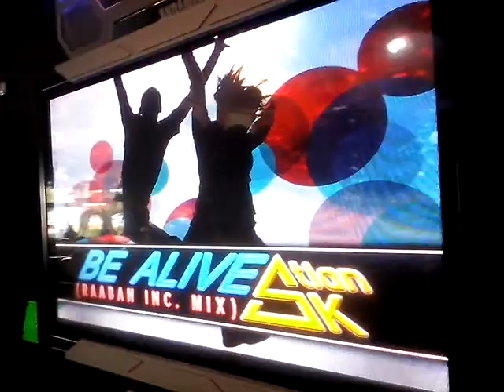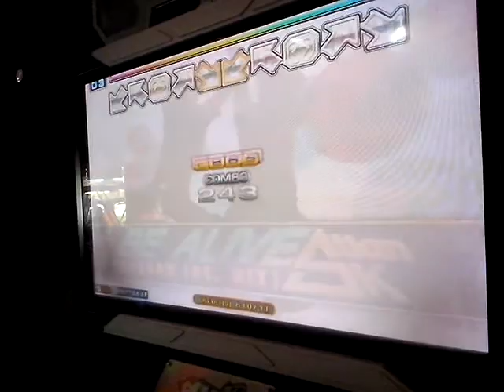Be Alive D16 - MayD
retas virtuales